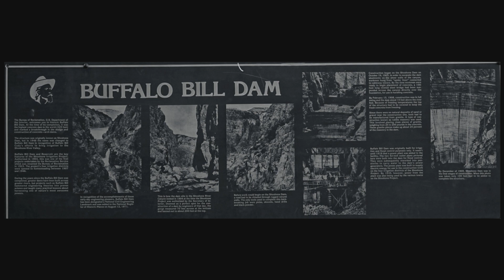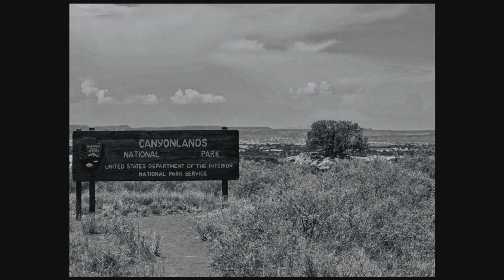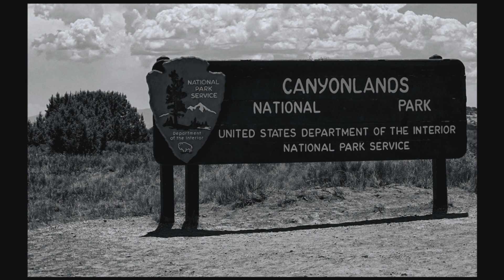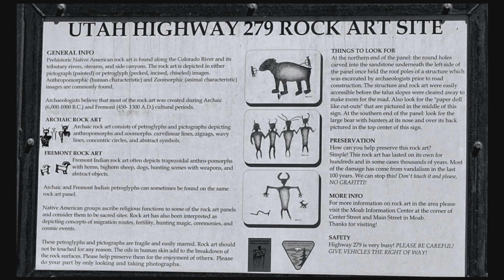2017 Tour the West in B&W Part 2 1080p